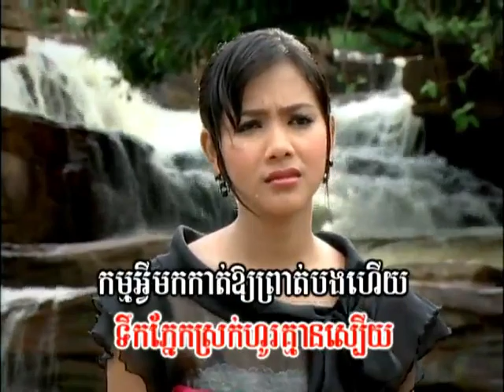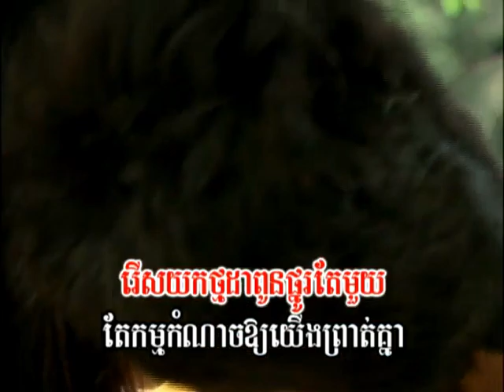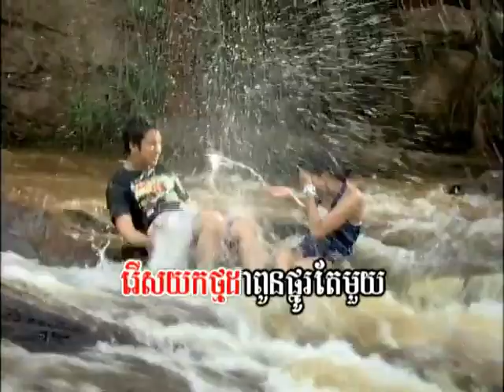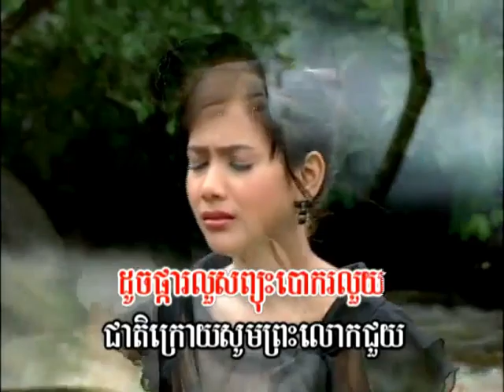ព្រាត់​ស្នេហ៍​នៅ​ជ្រោះ​ពេជ្រ​ចិន្ដា អឿន ស្រីមុំ​​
ព្រាត់​ស្នេហ៍​នៅ​ជ្រោះ​ពេជ្រ​ចិន្ដា ច្រៀងដោយ អឿន ស្រីមុំ  4U DVD VOL11 អ្នកស្រី  រស់ សេរីសុទ្ឋា  COVER